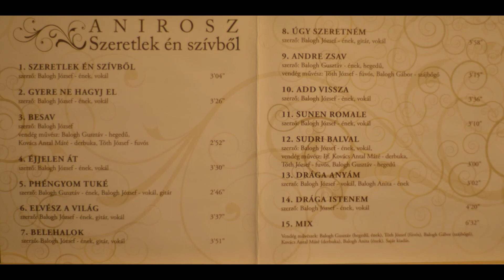Anirosz Add vissza █▬█ █ ▀█▀ ZGSTUDIO ZGmusic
Artisjus szerzői jogvédelem alatt álló felvétel!
Minden felhasználáshoz,a zeneszerző engedélye szükséges!
A zenekar rendezvényeken,koncerteken fellépést vállal!
Gipsy wedding,,gipsymusic,hungariangipsy,cigani,romale,romane,romany,romani,romano,rom,
svadobné,Gipsy ślub,Romani People (Ethnicity)